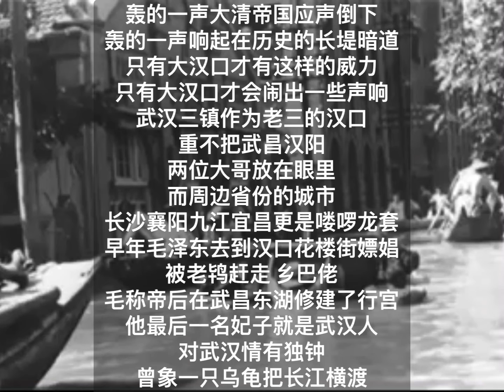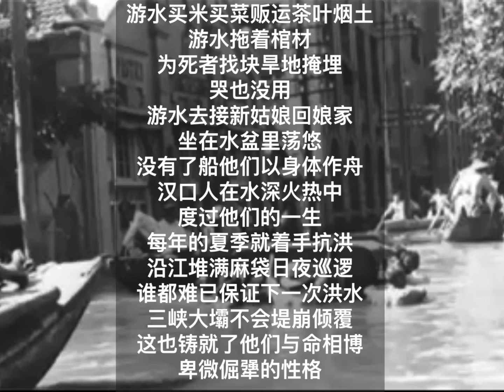中国我说1268 汉口